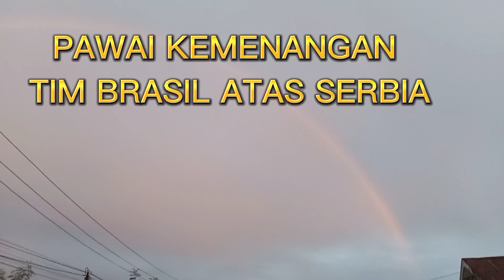PIALA DUNIA 2022. KOTA TUAL. LAUTAN MANUSIA RAYAKAN KEMENANGAN BRASIL VS SERBIA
RIBUAN FANS BRASIL DI KOTA TUAL DAN MALUKU TENGGARA TURUN KE JALAN-JALAN MERAYAKAN KEMENANGANN TIM BRASIL ATAS SERBIA 2:0 PERMAINAN PERDANA YANG SANGAT MEMUKAU.